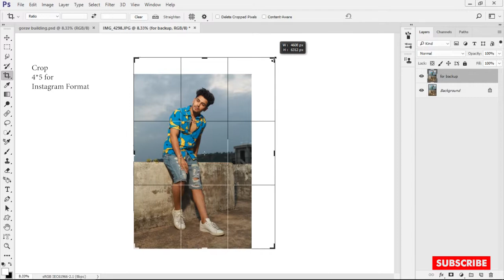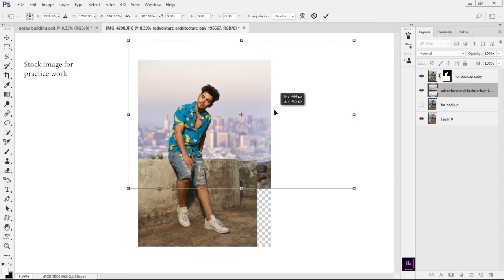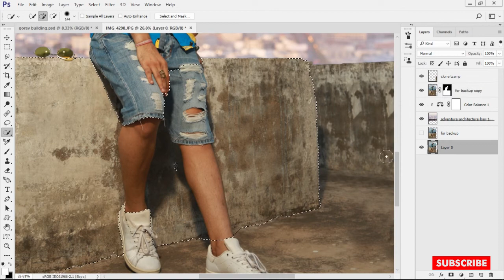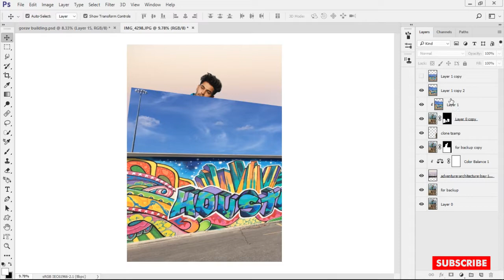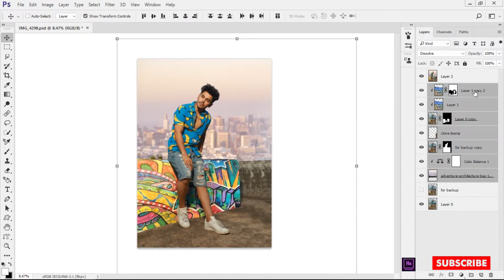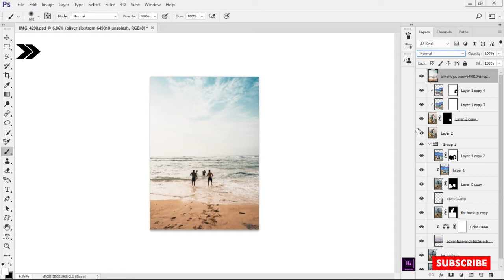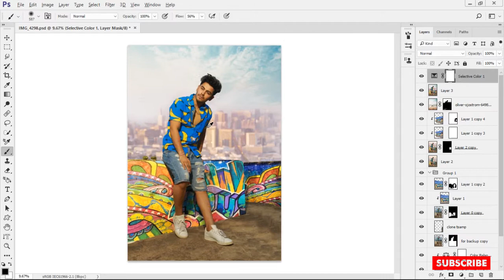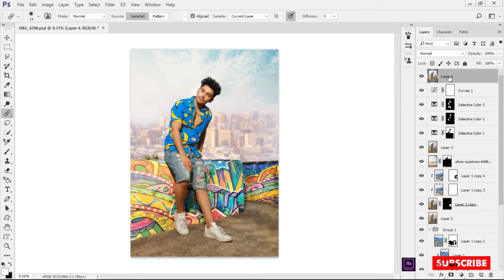Color Grade in Simple Image In Photoshop CC || Photoshop Mood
This video will show you how to do Color Grade in simple image in Photoshop.
Hope you will learn something from this video.
Most welcome for suggestions
Stock Brushes
if any problem to make manipualtion ,